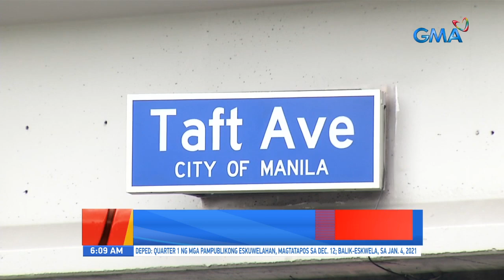UB: No contact apprehension, ipinapatupad na sa Maynila